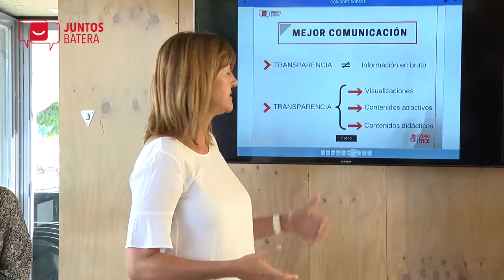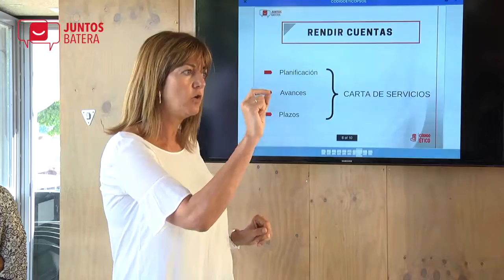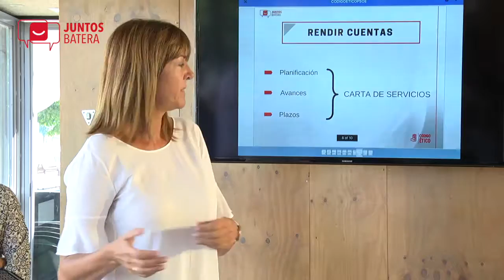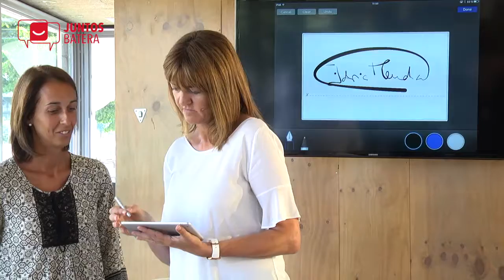Mendia, Corcuera y Rojo firman el Código Ético del PSOE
Idoia Mendia firma, junto al resto de cabezas de lista, Susana Corcuera (Gipuzkoa) y Natalia Rojo (Álava) el Código Ético del PSOE que les compromete a actuar con austeridad, ejemplaridad y ética